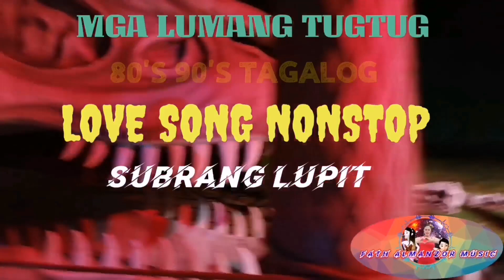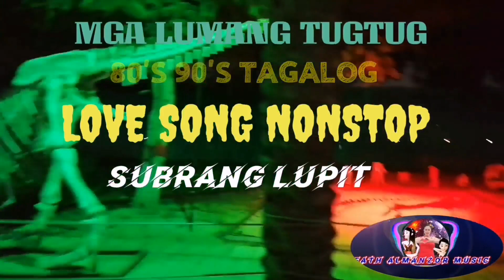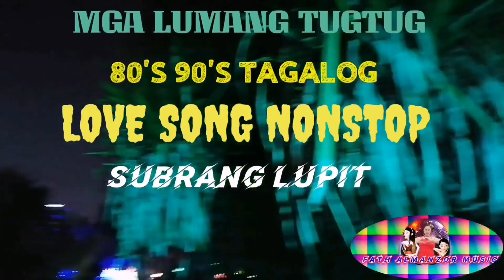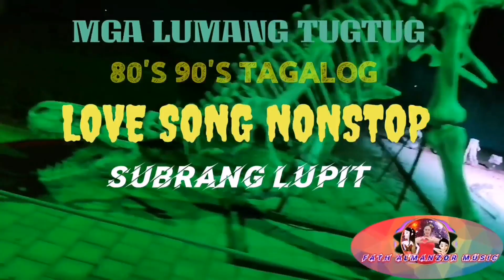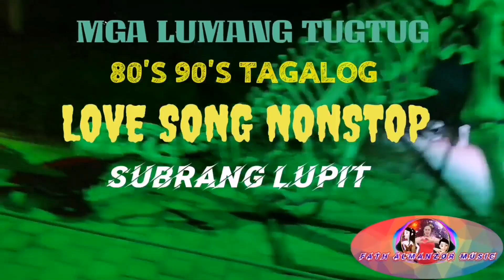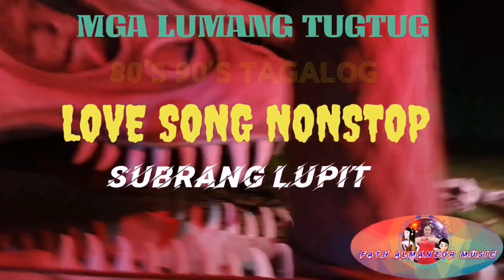MGA LUMANG TUGTUG 80'S 90'S TAGALOG LOVE SONG NONSTOP SUBRANG LUPIT LUMANG TUGTUGIN KANTA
LUMANG TUGTUGIN NA TUMATAK SA ATING PUSO'T ISIPAN DEKADA 70'S 80'S PUMATAY TAGALOG LOVE SONGS REMIX MGA LUMANG TUGTUGIN NA TUMATAK SA ATING MGA PUSO'T ISIPAN DEKADA 70's 80's LUMANGTUGTUGIN/APRILBOY/FATH ALMANZOR#MUSIC LUMANG TUGTUGIN | Mga ala- ala ng kahapon | Non-stop tagalog Song. OPM MEDLEY TAGALOG LOVE SONG.OPM Medley Tagalog Love Song1970's - 1980's | 1990's
Lumang Kanta sarap balikan ang ala ala ng kahapon
Lumang tugtugin  sarap balikan ang ala ala ng kahapon